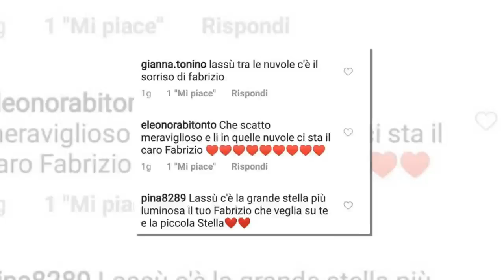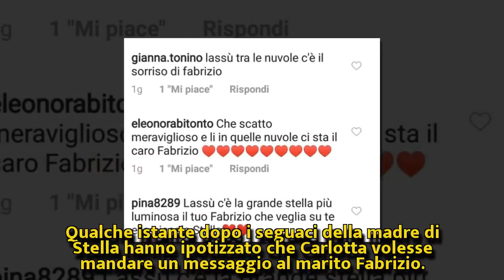Fabrizio Frizzi si trova lì…’: Carlotta Mantovan e il commovente messaggio sul marito | Nuova Vita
Fabrizio Frizzi si trova lì…’: Carlotta Mantovan e il commovente messaggio sul marito